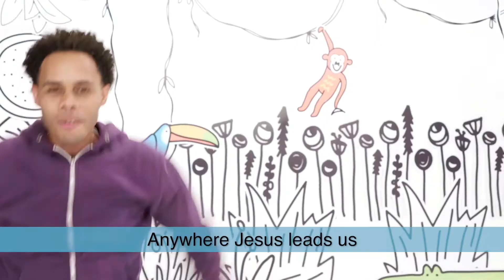Harvester Kids Preschool // January 31, 2021